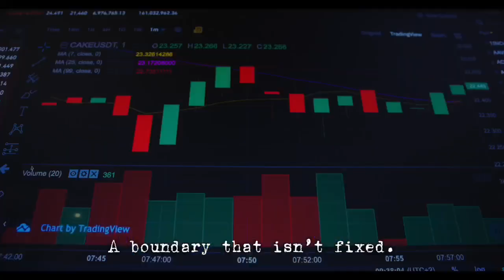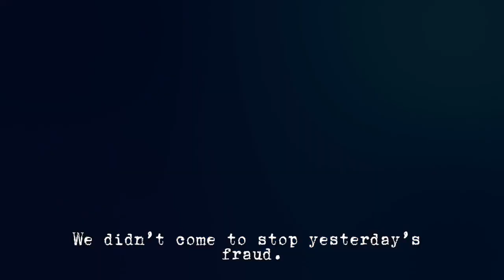"Cookie Byte" Presents "TABA" — A Smarter Way to Stop Fraud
Fraud doesn’t knock anymore — it walks in wearing trust.
While others chased patterns, we built a system that sees intention.
Not by labels. Not by rules. But through behavior geometry.
This is how we stopped tomorrow’s fraud — before it ever began.